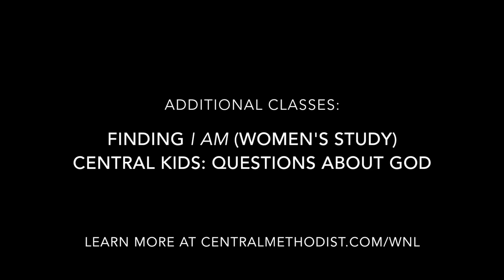WNL 2018: Classes Offered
Learn more about each class and sign up